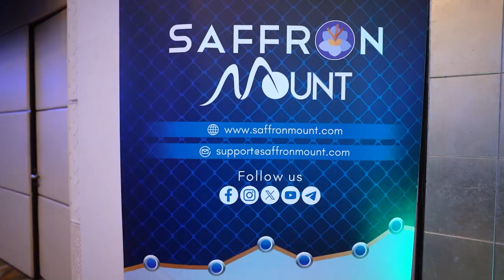Corporate Videography & Photography in Dubai